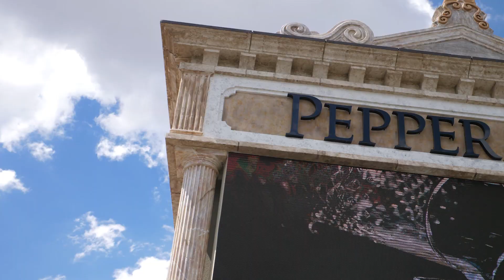STN EXPO Reno 2018 - Opening Night Reception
The 25th annual STN EXPO Reno featured an opening night celebration sponsored in part by SafeGuard, school bus seating manufacturer who will also conduct a school bus crash test at the inaugural STN EXPO Indianapolis to be held in June 2019.